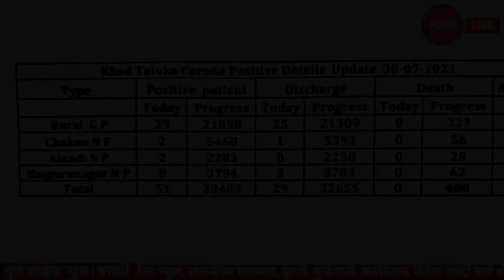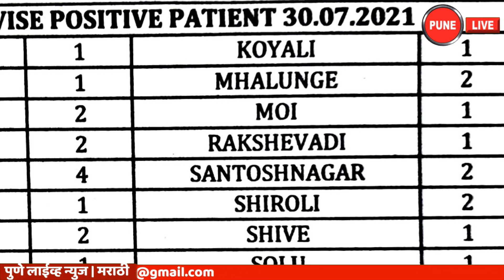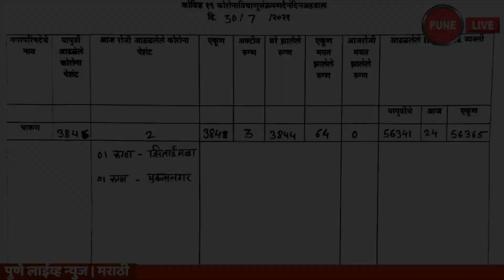KHED | कोरोना अपडेट | शुक्रवार 30 जुलै 2021 | PUNE LIVE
Corona Update | Friday 30 July 2021 | PUNE LIVE

 In Khed taluka on Friday 30th July 2021 51 patients have been found in 23 villages and 3 municipalities. As on Friday 30th July, the total number of patients in Khed taluka has reached 33 thousand 403. Of these, 32,655 patients have overcome corona. During the day on Friday, 29 patients were discharged. At present, 268 patients are active. The total death toll in Khed taluka is 480. The Khed taluka health administration informed that out of the patients received till 5 pm on July 30, a total of 51 new patients were received in the rural areas of the taluka, 39 patients, Chakan 2, Alandi 2, Rajgurunagar 8.
      The following are the patients from rural areas who came to Khed taluka till 5 pm on Friday-
Bahul 1, Biradwadi 1, Charholi Khu.
 खेड | कोरोना अपडेट | शुक्रवार ३० जुलै २०२१
    खेड तालुक्यात शुक्रवारी ३० जुलै २०२१ रोजी २३ गावे आणि ३ पालिकांमध्ये ५१ रुग्ण मिळून आले आहेत.  शुक्रवारी ३० जुलै रोजी खेड तालुक्यातील एकूण रुग्णांचा आकडा ३३ हजार ४०३ झाला आहे. यापैकी ३२ हजार ६५५ रुग्णांनी कोरोना वर मात केली आहे. शुक्रवारी दिवसभरात २९ रुग्णांना डिस्चार्ज देण्यात आला. तर सद्य स्थितीत २६८ रुग्ण अॅक्टीव्ह आहेत. खेड तालुक्यात एकूण मृतांचा आकडा ४८० एवढा आहे. ३० जुलै रोजी सायंकाळी पाचपर्यंत मिळालेल्या रुग्णांपैकी तालुक्याच्या ग्रामीण भागात ३९ रुग्ण, चाकण २, आळंदी २, राजगुरुनगर ८ असे एकुण ५१ नवे रुग्ण मिळाल्याची माहिती खेड तालुका आरोग्य प्रशासनाने दिली.
      खेड तालुक्यात शुक्रवारी सायंकाळी पाच वाजेपर्यंत मिळून आलेले ग्रामीण भागातील रुग्ण पुढील प्रमाणे-
बहुळ १, बिरदवडी १, चऱ्होली खु.